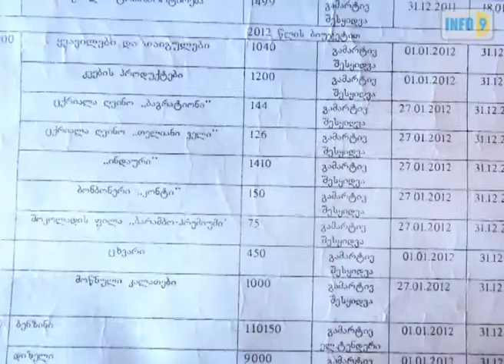ცხვარი, ინდაური და ყვავილები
რისი ხარჯები გაითვალისწინეს ზესტაფონის 2012 წლის ბიუჯეტში?